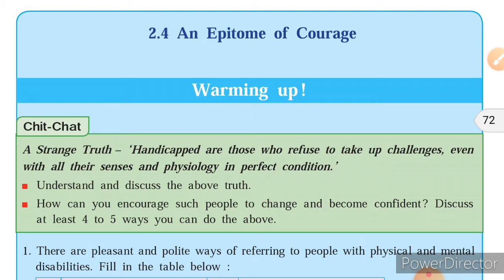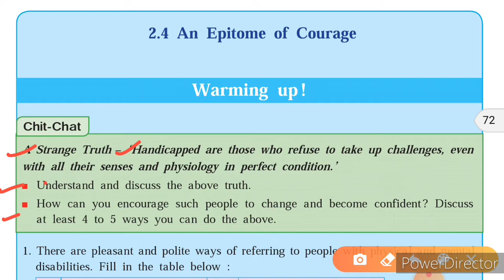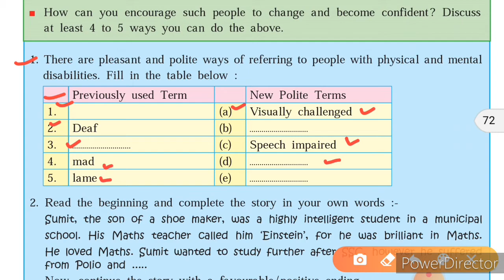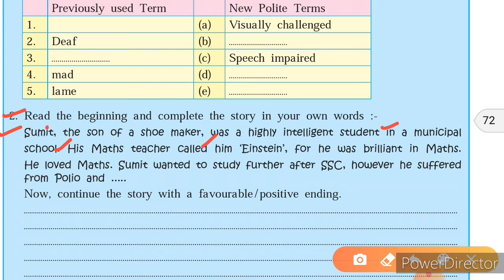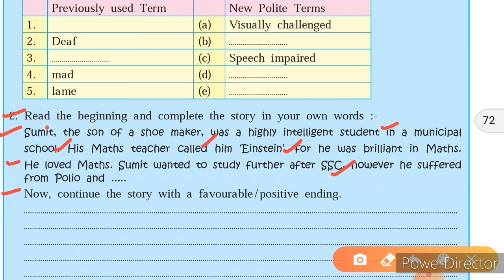10 th class An Epitome of Courage chit chat page 61